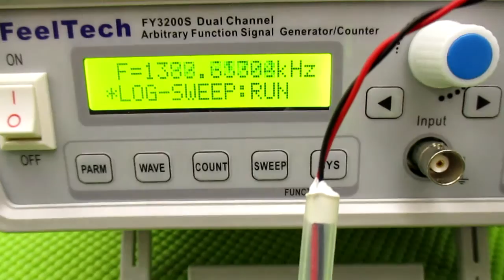技術動画（超音波制御技術）